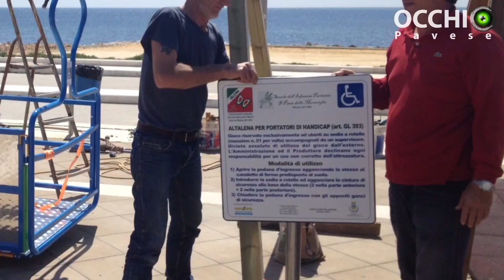Parco giochi inclusivo a Voghera: un evento al Club House per raccogliere fondi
Tecnico: Matteo Garifo, Dinu Bodnar
Produzione: Jab Media